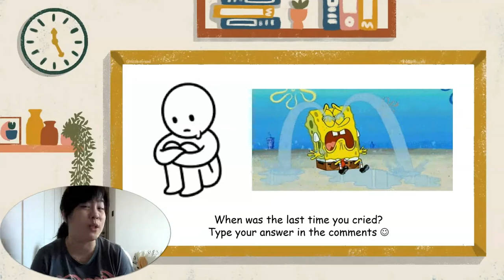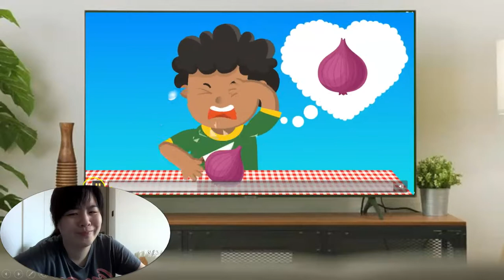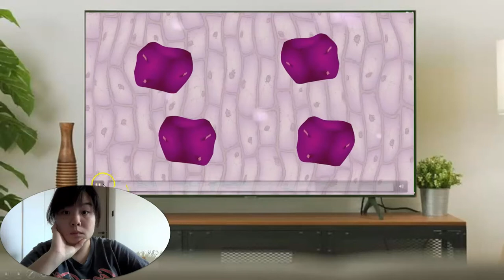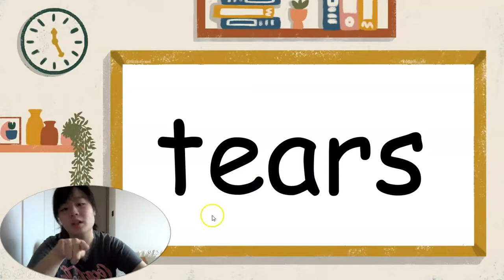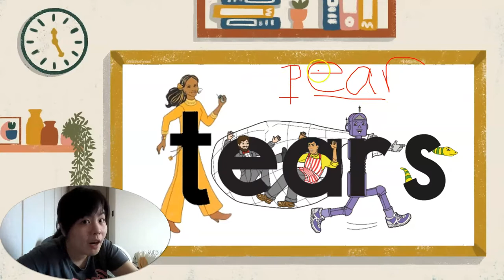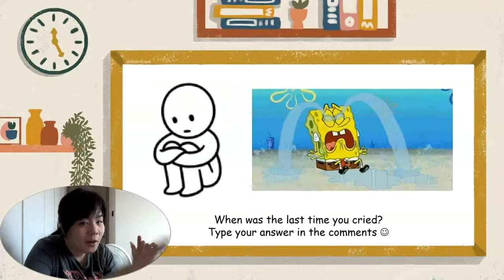Cheerful Kids - 【 WOW with Vonny 】Episode 27 - Why is Teacher Vonny crying?!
🌈 【Phonics 應用篇- WOW with Vonny 】Why is Teacher Vonny crying?!

今集，Teacher Vonny不開心?🥺
聽說她還大哭起來😱 到底為什麼呢？😢

亦都會探討洋蔥是否真的可以令我們哭?😭🧄
Teacher Vonny還會親自即場做切洋蔥實驗給小朋友看！👩🏻‍🔬

Teacher Vonny都想知道小朋友們上一次大哭是何時呢？🥺
記得在留言跟Teacher Vonny分享你的答案😘 Teacher Vonny稍後會回應你們每一個答案😍

另外，Teacher Vonny 會同小朋友用 Letterland英語拼音去拆解 ”tears” 這個生字🤗

➡️同時間會提及 -ear 的故事😉

📹影片:

Cheerful Kids

如果之後不想再收到我們的資訊：
➡️只要輸入Unsubscribe就可以了。